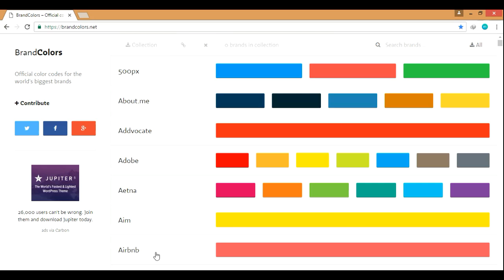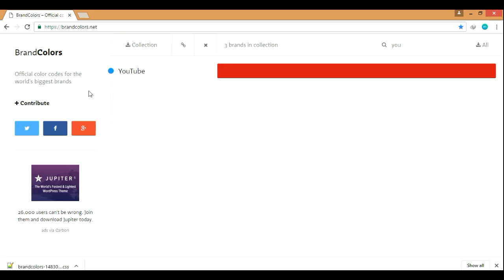Brand's Colour Finder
How to find any brand's colour code?